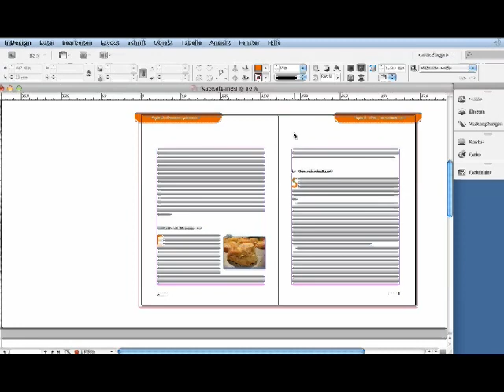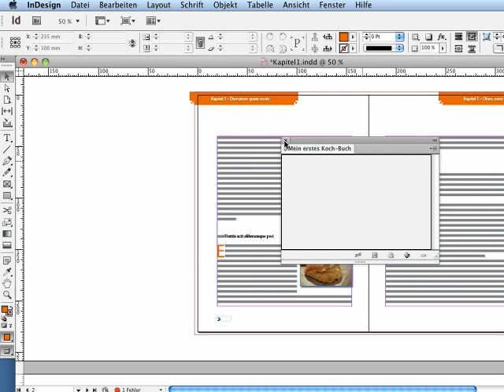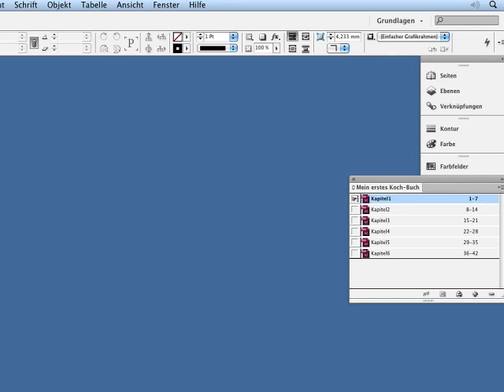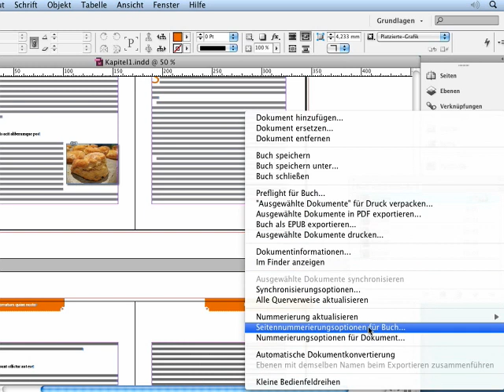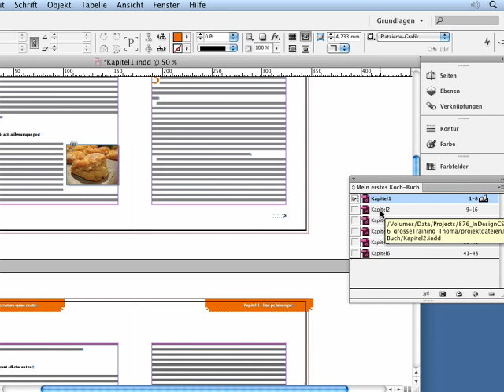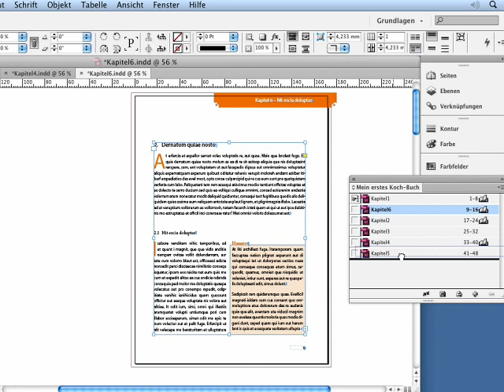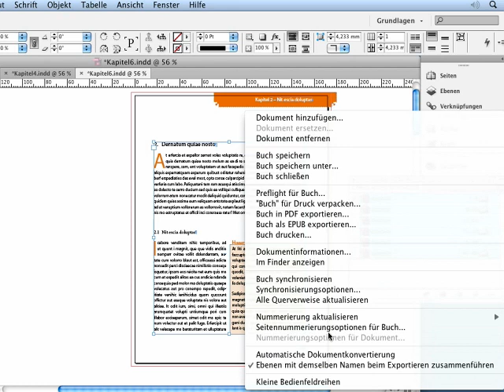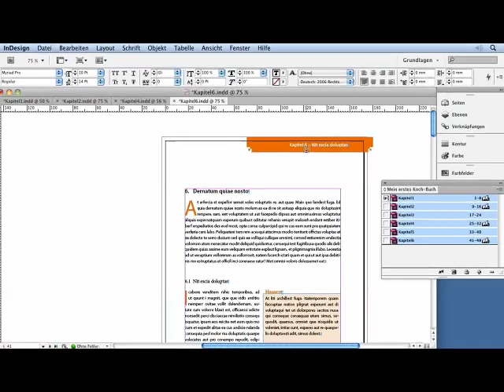Die Buchfunktion in InDesign - Episode 242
In InDesign gibt es eine eigene Buchfunktion. Wie Sie ein Buch erstellen, Dokumente in diesem Buch platzieren und welche Vorteile dieses Buchdokument hat, zeigt Ihnen der Autor in diesem Video.